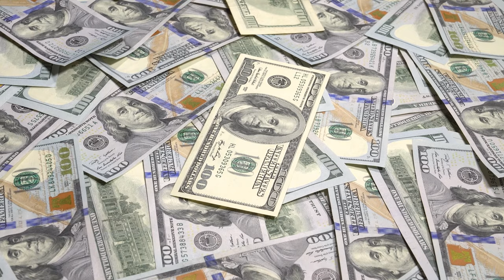Son Zamanlarda Severek İzlediğim 3 Film, 1 Dizi ve İzlemeyin Dediğim 1 Film! 🎥🙃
Aloha! 🌻

Son zamanlarda severek ve sevmeyerek izlediklerimi sizinle bu videoda paylaşıyorum! Film ekimi kapsamında sinemada da izlediğim filmler oldu 🙃

Paylaştıklarım arasında sizin de  izledikleriniz veya bana önerdiğiniz başka film/diziler varsa yorumlarınızı bekliyorum! ✨